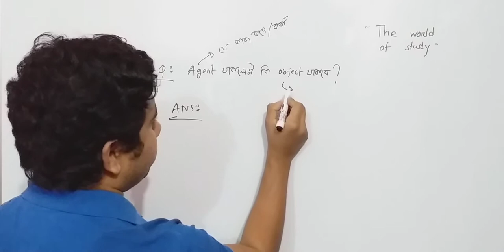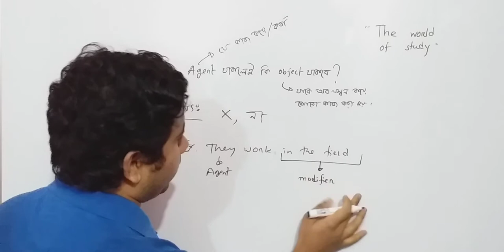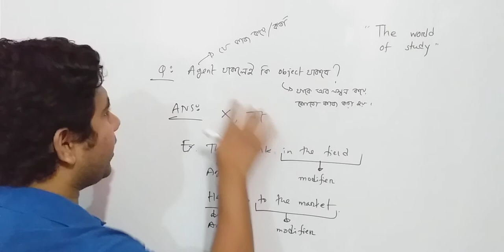Agent vs Object II Md.Rezaul Islam II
What is the aim of the videos?
We dream of an alternative education system in where each student
will learn with pleasure.In order to change the current education system,
we should have committed with our responsibility.We want that all students
will learn to think to increase their thinking world.Each video will help you
to learn new thinks.Online educational should be easy more.